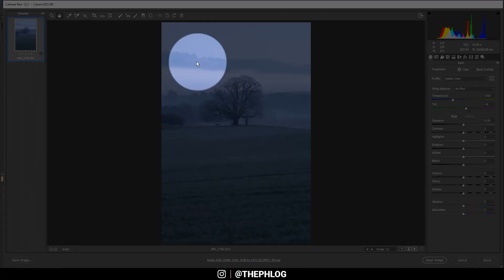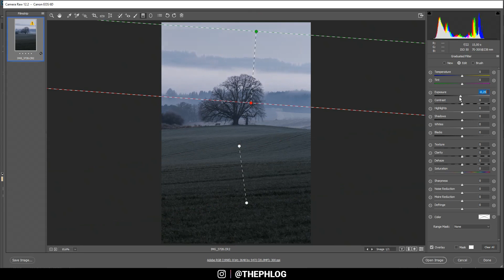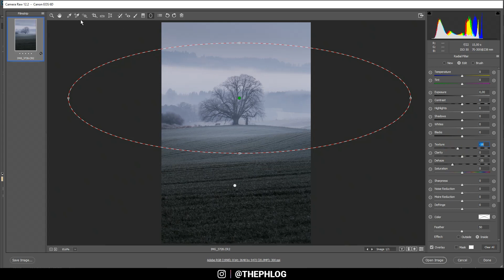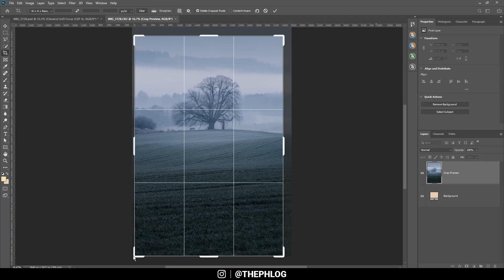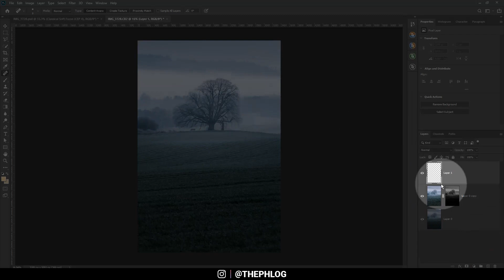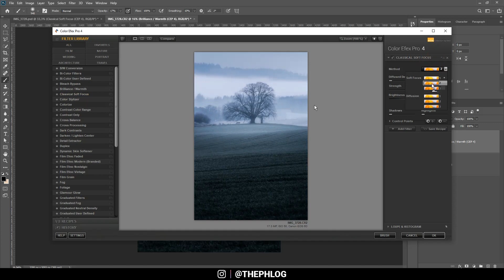Editing a Dark Winter Landscape with Adobe Photoshop | QE #242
In this quickedit video I’m creating a dark and moody winter landscape photo using Adobe Photoshop CC 2020 for the PostProcessing

Since this lockdown happened, I had a ton of time going through older images and came along this winter landscape for which I never found a cool style to apply on. My goal for this shot was to give it an overall more blue-ish colour cast and try to keep the original brightness-values since the mood was really cool in my opinion. I did want to decrease its saturation so mostly only blue tones were represent, and make the landscape appear to be foggier.

1. Basic Adjustments
To prevent chromatic aberrations and reduce lens distortion I activated the lens corrections. I switched the camera profile to Adobe Landscape which helps giving the photo the blue-ish colour cast in this case. Then, I played around with the white balance settings to find a good looking spot for the colour tones. As the raw image already had a nice balanced exposure, I just increased the contrast a bit more and finally dropped the vibrance some more.

2. Local Adjustments
I added a graduated filter in the foreground and over the sky and in both of those filters I dropped the exposure slightly so the centre part is brighter then the rest of the photo. Then, I added radial filters to the foreground (increased clarity for more structure) and the centre to add some more brightness and add fog by decreasing the dehaze.

3. Colour grading
I only used the split toning to colour grade this image. That means I applied a cold colour tone to the shadows of the picture.

4. Final Editing in Photoshop
With the use of luminosity masks, I did some dodging and burning (making certain parts darker or brighter), mainly in the centre part. Then, I used the nik collection plug in to make the image a little colder (with the brilliance warmth filter) and apply a dreamy look using the classical soft-focus filter.